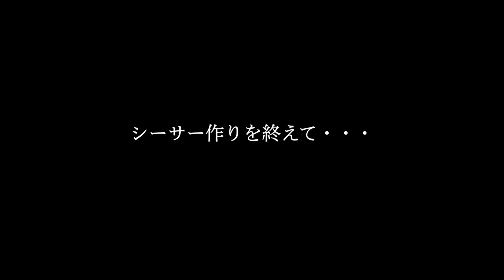【YMA #14 前編】シーサー編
Youth Memorial Academy（青春の思い出学園）通称YMAがリニューアルして帰ってきました！
今後は、Kishinを中心にその他のBECアーティスト達で様々な青春の思い出にチャレンジしていきます。

リニューアル第2回目は、MV撮影をして来た沖縄での青春の１ページ！！
まずはシーザー作りから！

下記のサイトからメンバーが着用したTシャツが当たるチェキのご購入も行っていただけます!

撮影ご協力：Enjoy工房 様